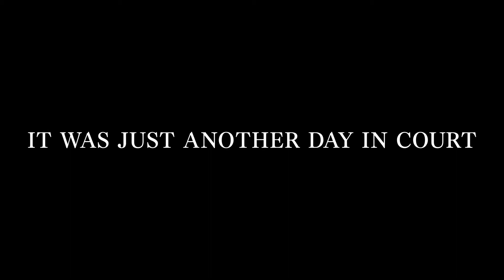Lost Judgment Official Release Date Trailer 1080pFHR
Check out this insane trailer of Lost Judgement